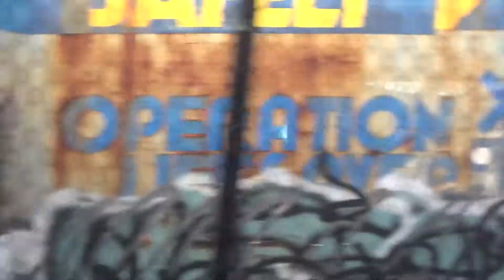B&O RR Museum Christmas 2020!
On December 26th, 2020, I decided to take a trip to the Baltimore and Ohio Railroad Museum to check out their Christmas Celebration. They had many model trains there, and I also rode the train. It was very fun to go, and I hope you enjoy!

I also went with super 64, go check him out!